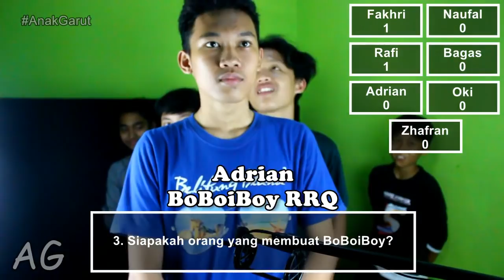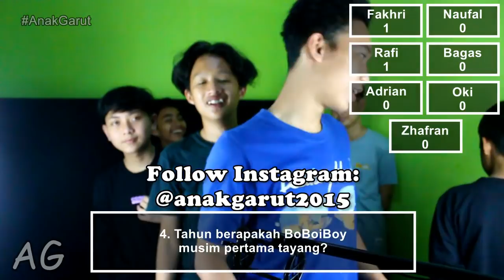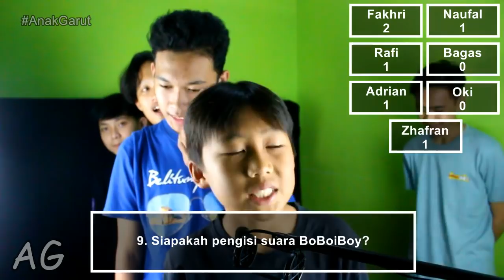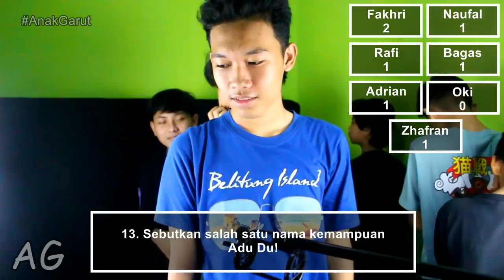CERDAS CERMAT BOBOIBOY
Pada video tebak-tebakan episode kali ini, kita semua akan bermain permainan Cerdas Cermat BoBoiBoy. Penasaran bagaimana keseruanya? Saksikanlah segera videonya!

Tebak-Tebakan merupakan salah satu konten yang ada di Channel Anak Garut. Di dalam video series ini, para roster Anak Garut akan bermain tebak-tebakan seperti biasa (yang sering Kita lakukan) namun dengan sedikit perubahan konsep dan peraturan (mirip seperti video tebak-tebakan yang pernah viral di TikTok).